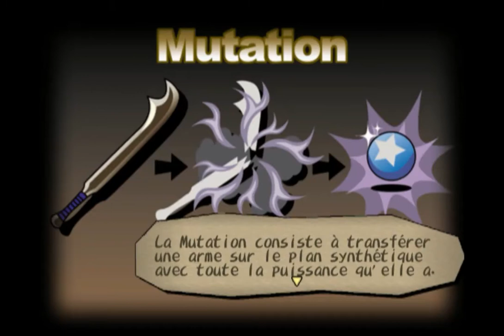Let's Play (FR) Dark Cloud Partie 3 - Coucou maman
Nouvel épisode en compagnie de KD où on va enfin sauver sa mère et voir des ennemis encore plus méchant et plus vache!

Bonne vidéo ;)